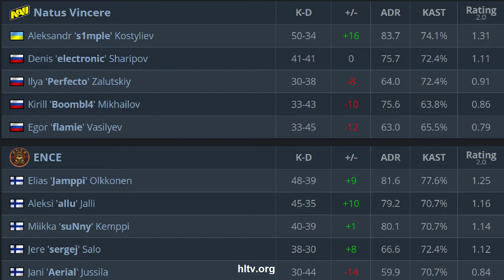CS:GO | NaVi vs ENCE | Gamers Without Borders | s1mple electroN1c flamie •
CS:GO | NaVi vs ENCE | DreamHack Masters Spring: 2020 | s1mple electroN1c flamie •